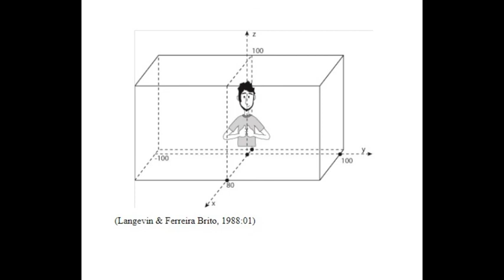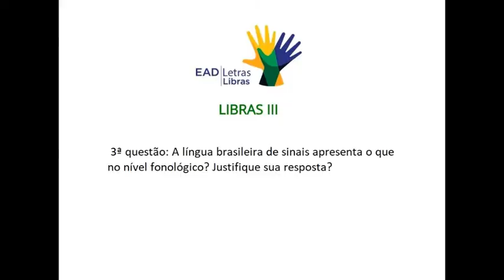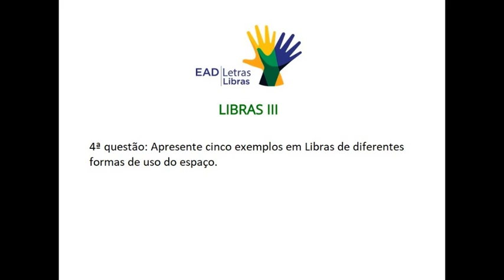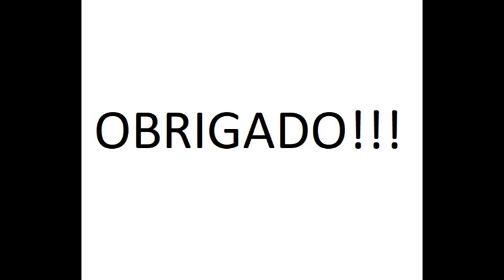LIBRAS III - Atividade on line 01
Uso do espaço na Libras.